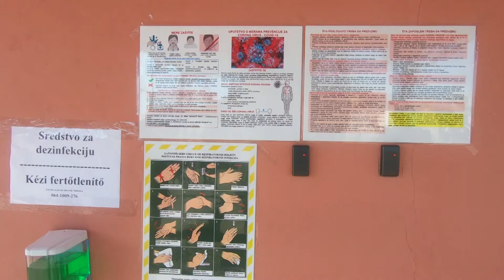Dezinfekcija buvljaka jednom nedeljno